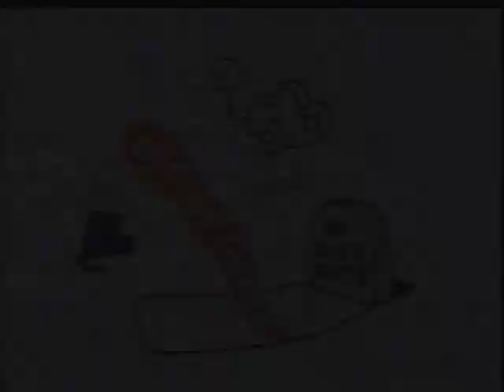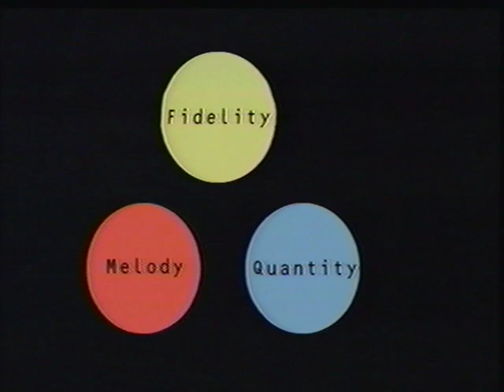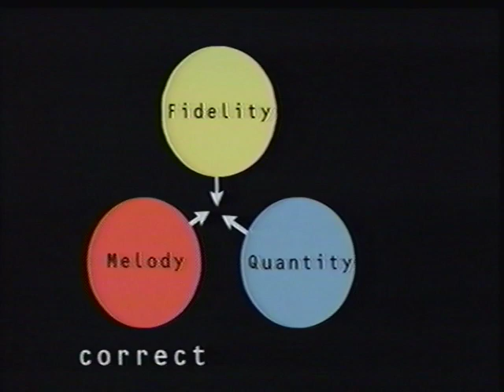They Might Be Giants - Apollo 18 Retail Promo [New High Quality Transfer]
A brand new transfer from an original VHS tape of the most important video ever.  TMBG + J. Otto = love.

(The Statue video is excised for obvious reasons.)